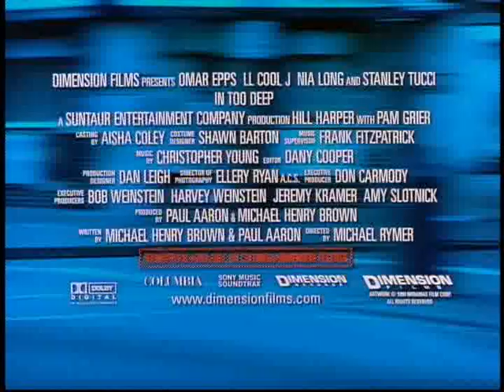In Too Deep (Theatrical Trailer)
He didn't know how far he'd have to go.

Hip-hop legend LL Cool J (Deep Blue Sea, "NCIS: Los Angeles") is teamed with hot stars Omar Epps ("House", Scream 2) and Nia Long (Are We There Yet?, Big Momma's House) in a gritty crime drama about a dedicated young cop who goes undercover to take down a ruthless gangster!

Officer Jeff Cole (Epps) is given a dangerous mission: infiltrate the syndicate of "God" (LL Cool J), the charismatic and deadly crime lord who rules the city's streets! But as Cole sinks deeper and deeper into God's crew, he begins to get in over his head... until the line that separates his true identity from his street persona begins to disappear!

Also featuring Stanley Tucci (Easy A, Margin Call) and Pam Grier (Jackie Brown, "The L Word"), this action-packed story unfolds with a power you'll find intensely entertaining!

MPAA Rated R for brutal violence, strong sexuality, language and drug content.

Produced & released by Miramax Films, an Filmyard Holdings company.